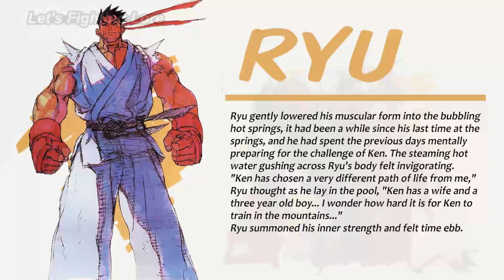Street Fighter III (Ryu's Story) - Cutscenes, Profiles, & Ending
Channel: @LetsFightingLore
Editing: @DrakeVagabond

0:00 Profiles
0:40 Story